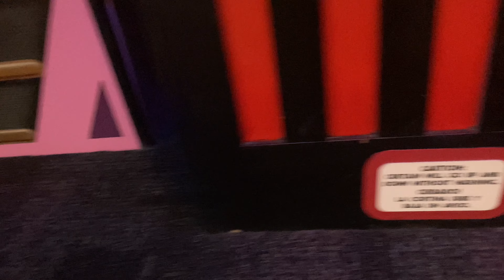Stage Overview-Sun Valley,Ca Chuck E Cheese’s